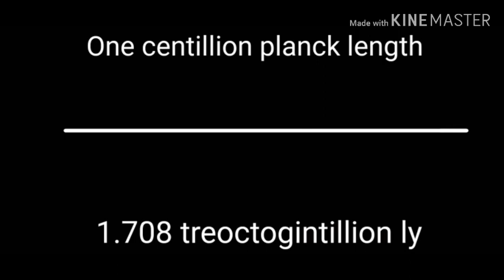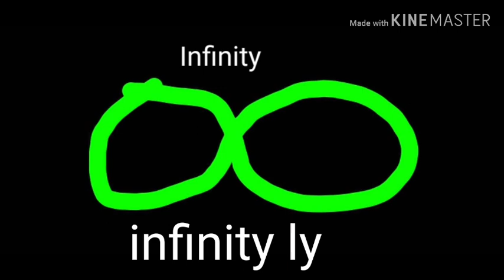Scale past the universe (short version) (updated)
I add three objects